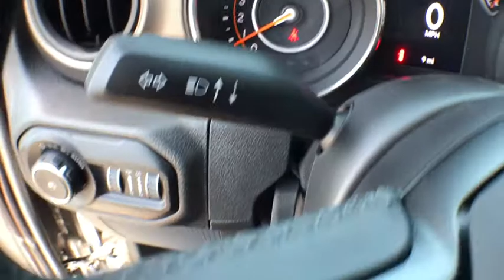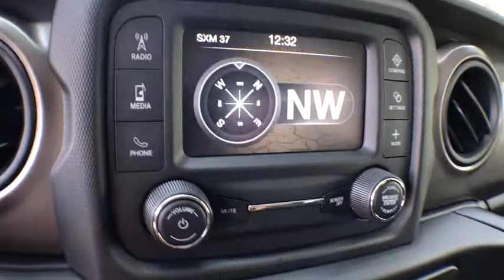2018 Jeep Wrangler Kalamazoo, Vicksburg, Paw Paw, Plainwell, Battle Creek, MI J18309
Granite Crystal Metallic Clearcoat New 2018 Jeep Wrangler available in Kalamazoo, Michigan at Hayes Jeep. Servicing the Vicksburg, Paw Paw, Plainwell, Battle Creek, MI.
2018 Jeep Wrangler Sport S - Stock#: J18309 - VIN#: 1C4GJXAG2JW161870

Hayes Jeep
3718 Stadium Dr

FUEL EFFICIENT 25 MPG Hwy/17 MPG City! Keyless Start, 4x4, Alloy Wheels, Back-Up Camera, Bluetooth, iPod/MP3 Input. Sport S trim. Warranty 5 yrs/60k Miles - Drivetrain Warranty; SEE MORE!KEY FEATURES INCLUDE4x4, Back-Up Camera, iPod/MP3 Input, Bluetooth, Aluminum Wheels, Keyless Start MP3 Player, Privacy Glass, Steering Wheel Controls, Rollover Protection System, Electronic Stability Control.OUR OFFERINGSService Sold It since 1920.Fuel economy calculations based on original manufacturer data for trim engine configuration. Please confirm the accuracy of the included equipment by calling us prior to purchase.
GRANITE CRYSTAL METALLIC CLEARCOAT,WHEELS: 17 X 7.5 TECH SILVER ALUMINUM (STD),TIRES: 245/75R17 ALL SEASON (STD),GVWR: TBD (STD),BLACK 3-PIECE HARD TOP -inc: Rear Window Defroster Freedom Panel Storage Bag Rear Window Wiper/Washer,CONVENIENCE GROUP -inc: Universal Garage Door Opener,MANUFACTURER'S STATEMENT OF ORIGIN,TRAILER TOW & HD ELECTRICAL GROUP -inc: Class II Receiver Hitch 240 Amp Alternator 7 & 4 Pin Wiring Harness 700 Amp Maintenance Free Battery Auxiliary Switches,SIRIUSXM SATELLITE RADIO -inc: For More Info Call 1-Yr SiriusXM Radio Service,ENGINE: 3.6L V6 24V VVT UPG I W/ESS (STD),TRANSMISSION: 8-SPEED AUTOMATIC (850RE) -inc: Dana M200 Rear Axle Hill Descent Control Tip Start,COLD WEATHER GROUP -inc: Heated Front Seats Heated Steering Wheel,BLACK CLOTH LOW-BACK BUCKET SEATS,QUICK ORDER PACKAGE 24S SPORT S -inc: Engine: 3.6L V6 24V VVT UPG I w/ESS Transmission: 8-Speed Automatic (850RE) Front 1-Touch Down Power Windows Remote Keyless Entry Speed Sensitive Power Locks Leather Wrapped Steering Wheel Power Heated Mirrors Automatic Headlamps Sun Visors w/Illuminated Vanity Mirrors Security Alarm,Four Wheel Drive,Power Steering,ABS,4-Wheel Disc Brakes,Brake Assist,Brake Actuated Limited Slip Differential,Aluminum Wheels,Tires - Front All-Season,Tires - Rear All-Season,Conventional Spare Tire,Tow Hooks,Intermittent Wipers,Variable Speed Intermittent Wipers,Privacy Glass,Rollover Protection Bars,Convertible Soft Top,Fog Lamps,AM/FM Stereo,Bluetooth Connection,MP3 Player,Steering Wheel Audio Controls,Auxiliary Audio Input,Driver Adjustable Lumbar,Rear Bench Seat,Adjustable Steering Wheel,Trip Computer,Keyless Start,Cruise Control,A/C,Cloth Seats,Bucket Seats,Floor Mats,Engine Immobilizer,Traction Control,Stability Control,Front Side Air Bag,Tire Pressure Monitor,Driver Air Bag,Passenger Air Bag,Passenger Air Bag Sensor,Back-Up Camera